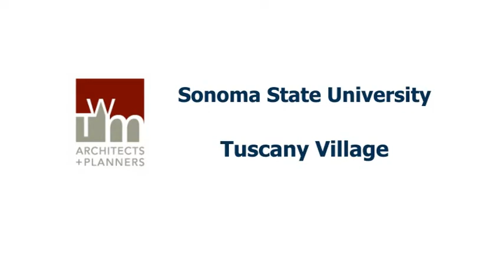Tuscany Virtual Tour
The construction of SSU's newest campus housing village is on schedule and planning to open for the 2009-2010 school year. Tuscany Village will continue the best traditions of both the Sauvignon and Beaujolais Villages.

The Tuscany Village site is arranged like Sauvignon Village with the residential buildings arranged around eight courtyards with each townhouse having it's own rear patio area. The Village will have a Community Building, providing the residents with their lounge, meeting/event rooms, service desk, and mail/package area. Laundry facilities, and individual mail boxes.